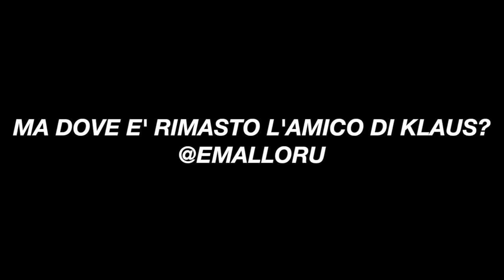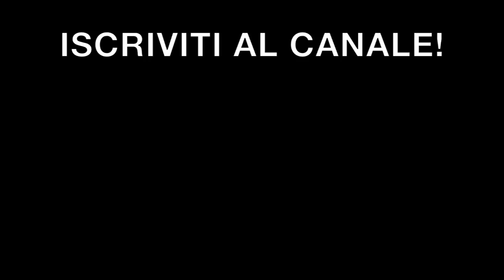UNA SFIDA IMPOSSIBILE w/KLAUS 🤯 - RED BULL 400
Red Bull mi ha invitato a partecipare a una sfida estrema,forse impossibile...la Red Bull 400!
Ovviamente non potevo tirarmi indietro e ho accettato...dire che è stato massacrante,è dire nulla...per fortuna ho affrontato questa esperienza insieme a Klaus (Tudor Laurini) e arrivati in fondo è stata veramente una esperienza magica.
Se volete altre immagini più il report di gara,vi lascio il link qui sotto!